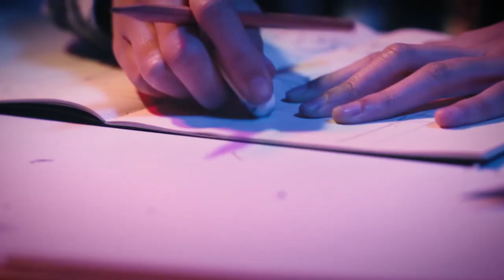091 曾耀賢 ⎯⎯ 說散就散（第35屆政大金旋獎獨唱組入圍）